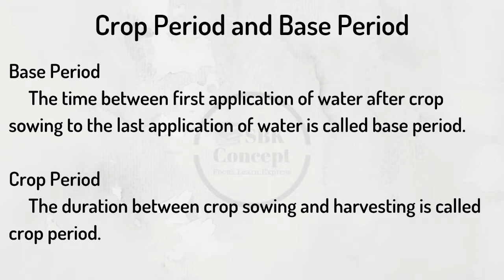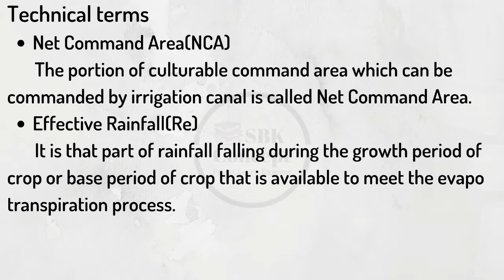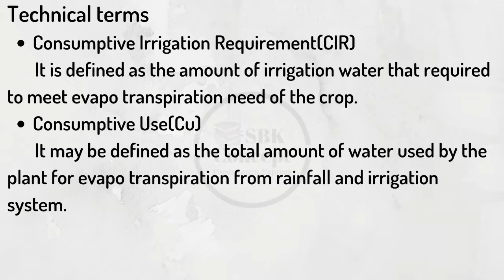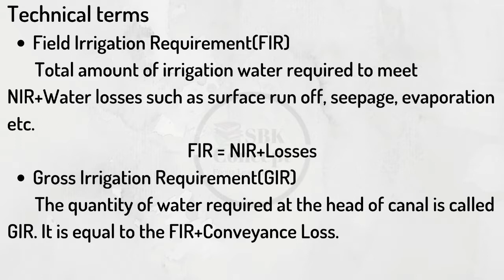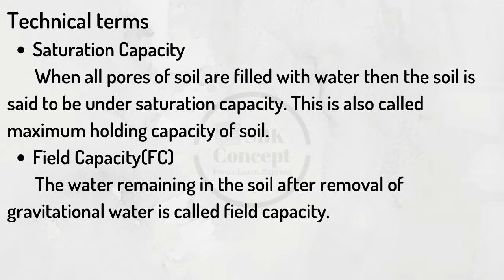Crop Water Requirement | Crop period | Base period | Duty and Delta | Irrigation Engineering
Crop Water Requirement | Chapter 2 | Irrigation Engineering Theory | SBK Concept

This video includes Crop period, Base period, duty, delta and their relationship and Soil moisture.